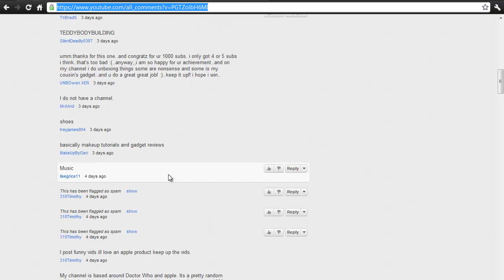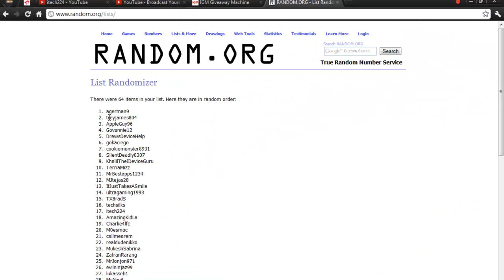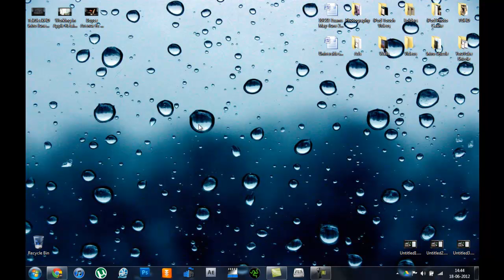Giveaway Winners :D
Please DO NOT Unsubscribe, i will have more giveaways soon, along with more great content :)